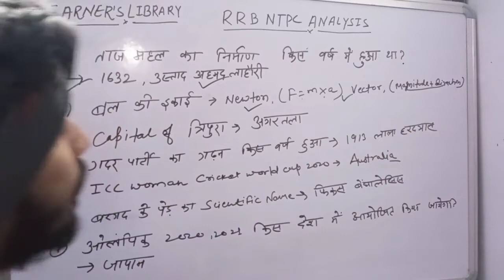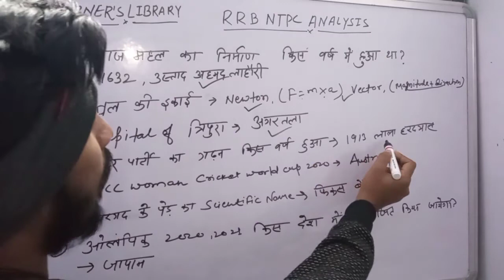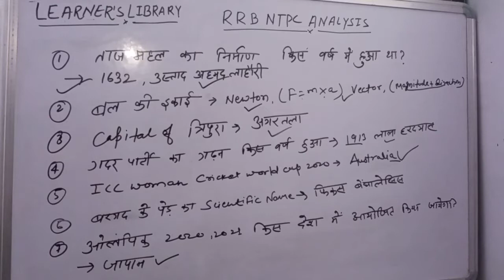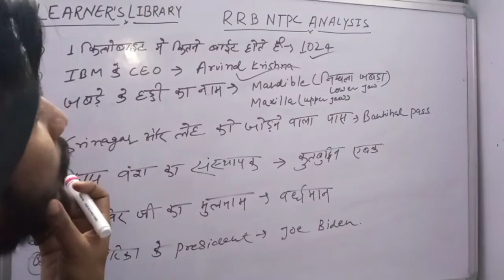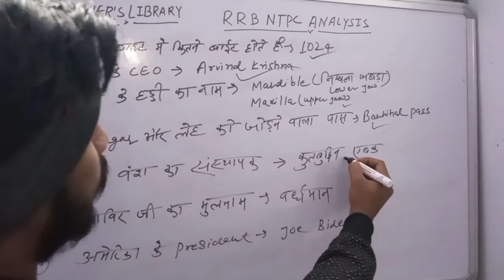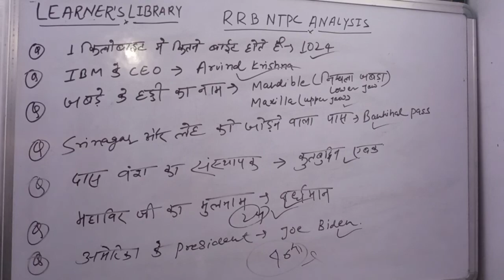RRB NTPC ANALYSIS very helpful !!! 30th dec2020!!!